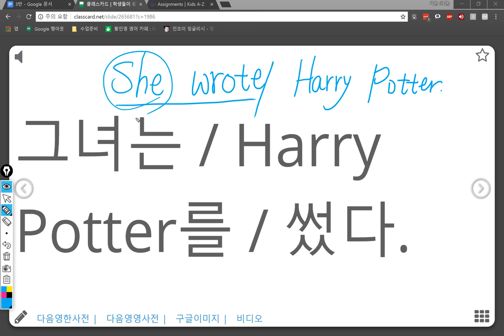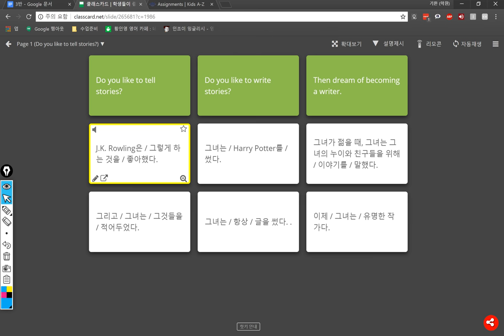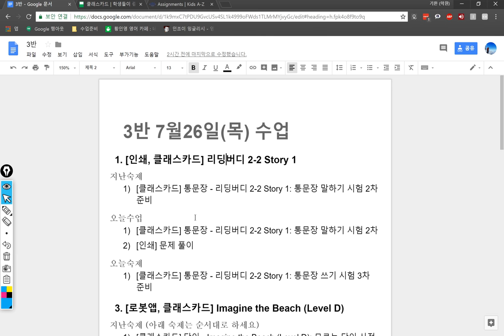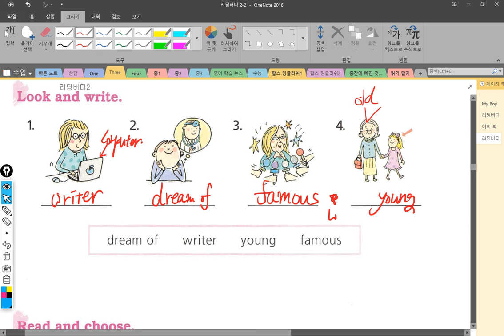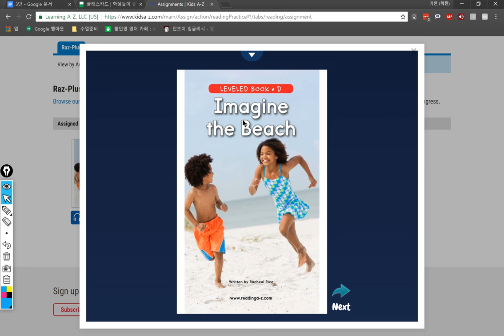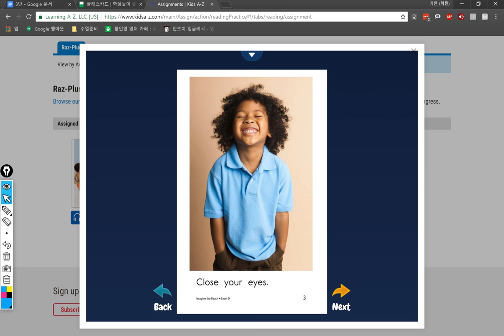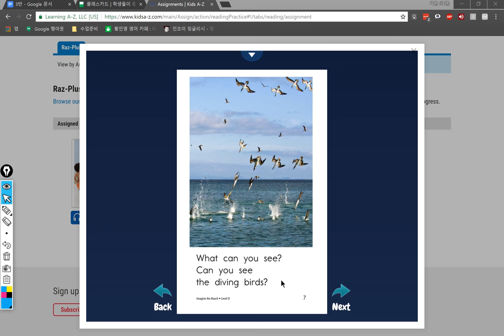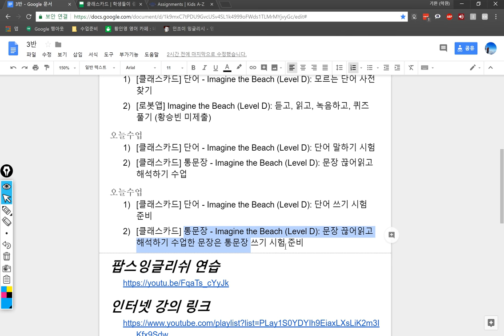3반 2018 07 26